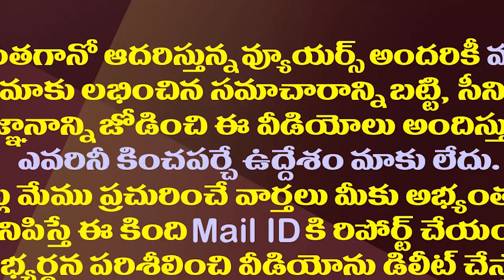చంద్రబాబు, పవన్ కల్యాణ్ మధ్య ఒప్పందం కుదిరిందా||Chandrababu and Pawan Kalyan have reached agreement